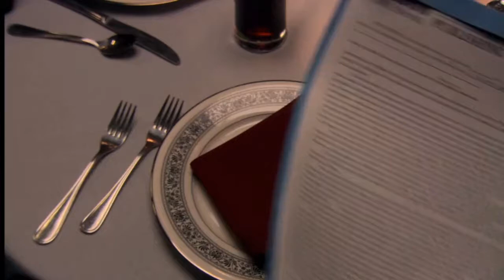Clark Gregg's scene in "Bickford Shmeckler's Cool Ideas"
Clark Gregg appeared as the Publisher in Bickford Shmeckler's Cool Ideas. This is his full scene in the movie, which was released in 2006.